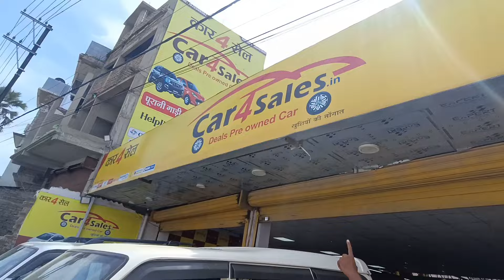Second hand Scorpio Muzaffarpur Bihar | बिहार में सबसे सस्ता स्कॉर्पियो गाड़ियां | Used Scorpio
Address:- Car4sales Muzaffarpur Chandni Chowk Over Bridge